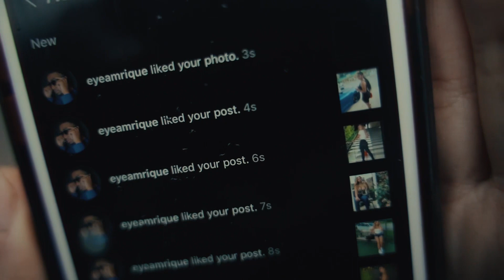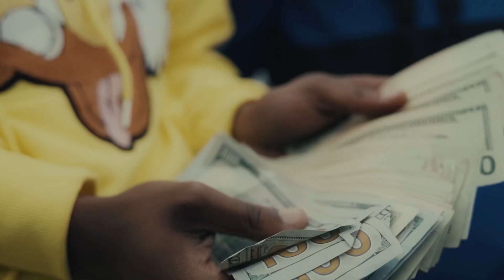Talk To Me Nice ( Official Music Video )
“TalkToMeNice” is the first single released from my album “Trenches To Palm Trees”. Enjoy, there’s more to come!!